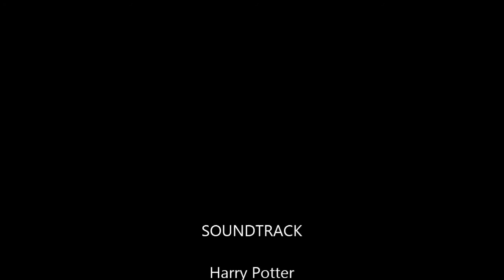XunXian: Beast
Beast Instance in XunXian (MMO RPG). The soundtrack playing in the background is the Harry Potter Theme Tune. Comments are welcome below :)